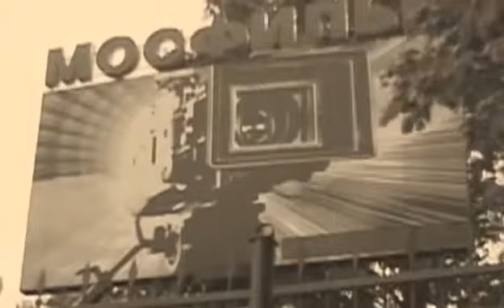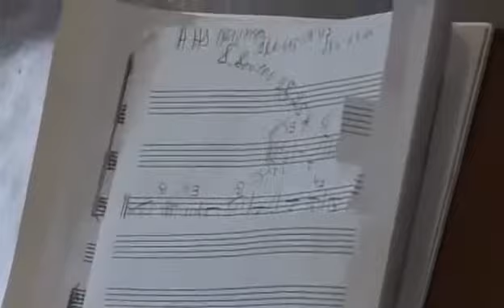Евгений Дога. Московские резиденты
2010. Россия